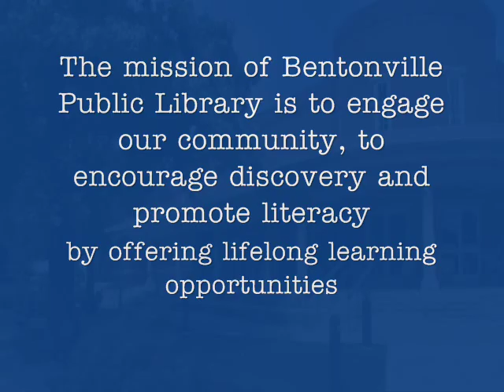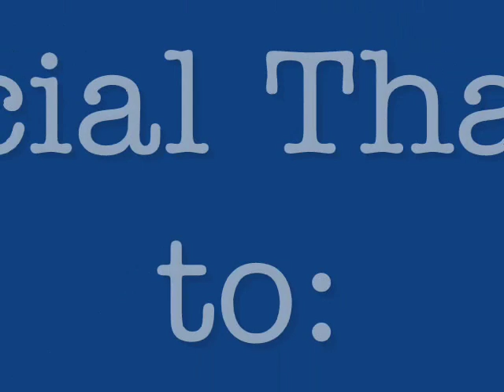The American Dream Starts @ your library - Bentonville, Arkansas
ALA Literacy Officer Dale Lipschultz visits with Hadi Dudley, Director of the Bentonville (Ar.) Public Library. BPL was one of 75 libraries across the country which received a $5,000 grant from ALA to increase ELL programming and resources. A highlight of BPL's American Dream events included a naturalization ceremony held in the library in May, 2010.